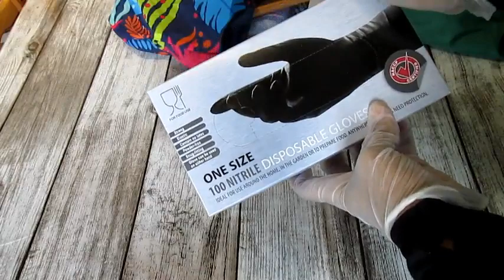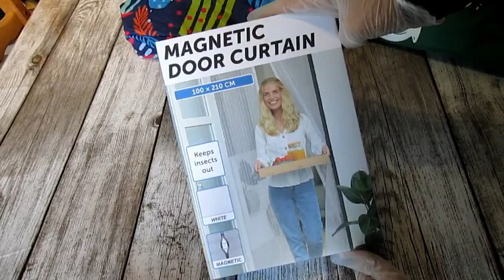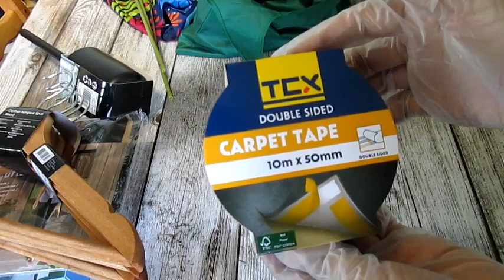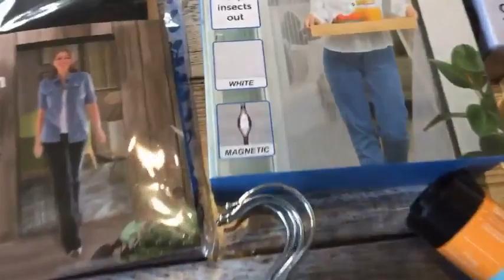action achats14 7 23 ziabel mochtarayatiمشتريات في تخفيضات أكسيو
مشروب لمشاكل فقرالدم وتطهير الجسم بشكل طبيعيune boisson detox pour perdre du poids